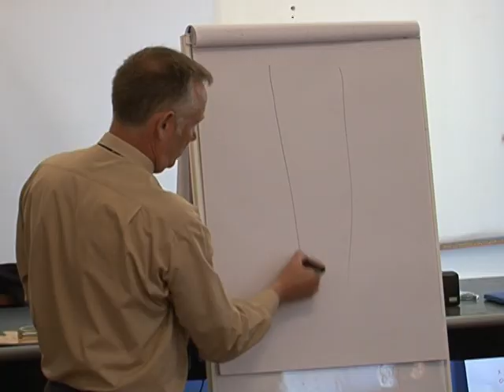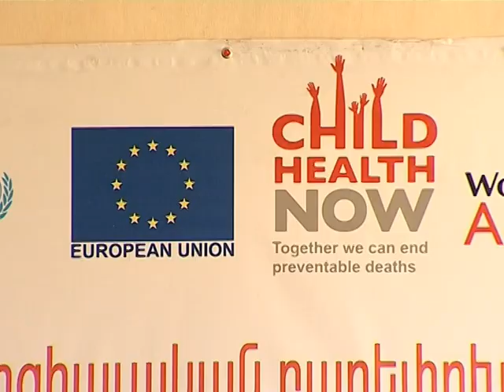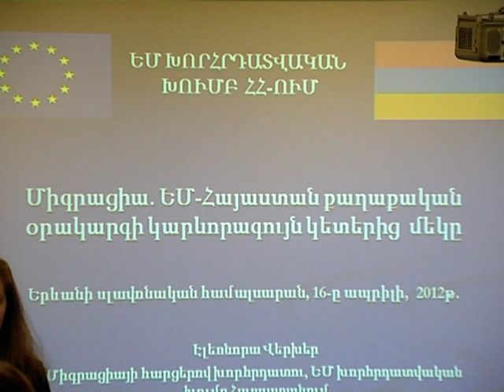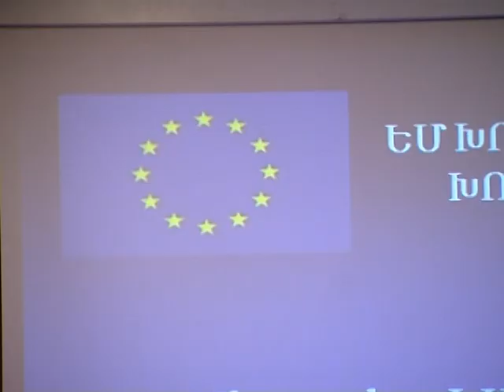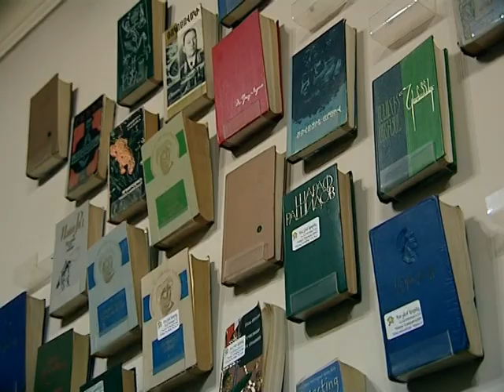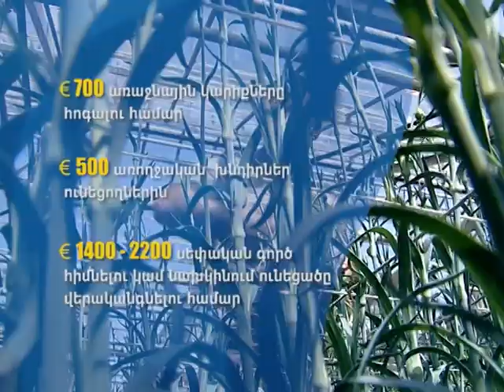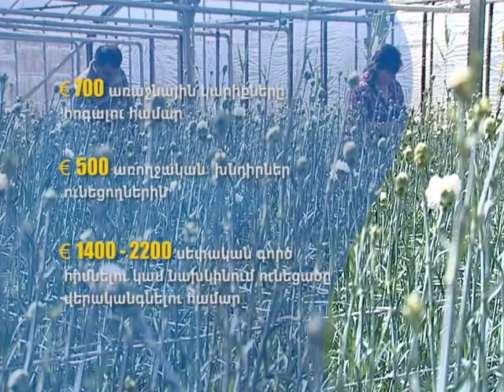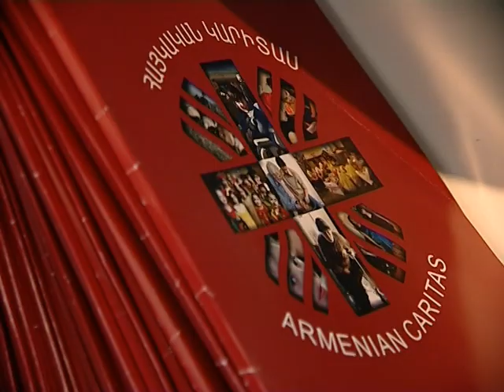Եվրոպական հեռանկար /թողարկում 3/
Հաղորդաշարը ներկայացնում է Եվրոպական միության և Հայաստանի համագործակցությունը, մեր երկրի Եվրամիությանն ինտեգրման տնտեսական և քաղաքական քայլերը ինչպես նաև Եվրոպական հանձնաժողովի մոտեցումներն ու ծրագրերը: